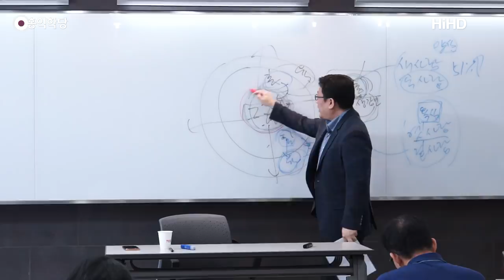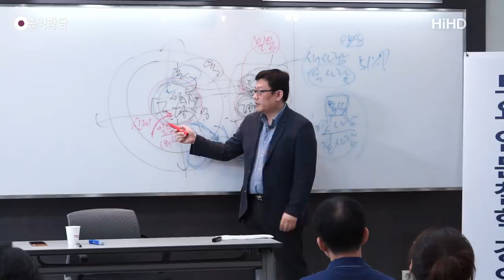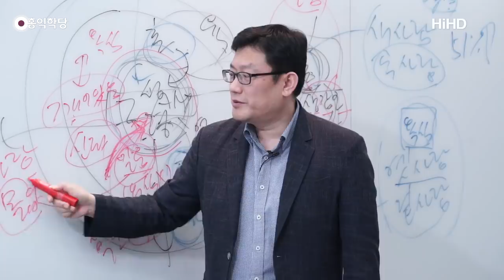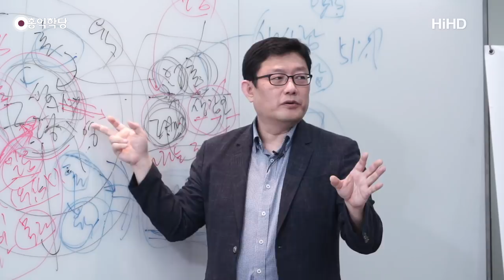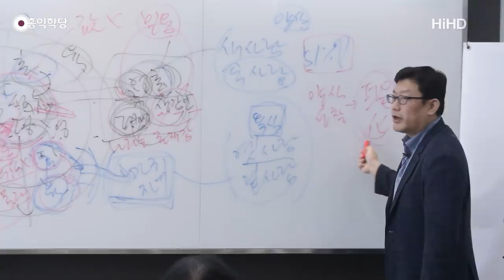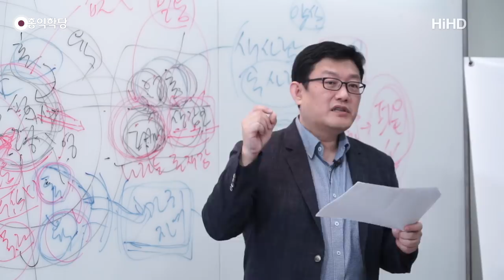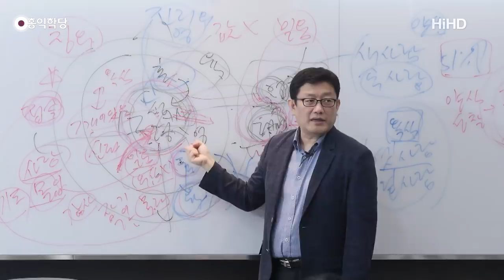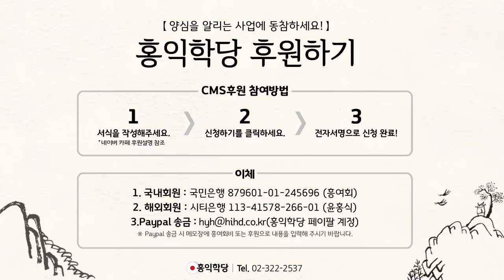[홍익학당] 윤홍식의 성령과 구원 강의 6강 : '성화'는 진리의 실천이 요구된다!